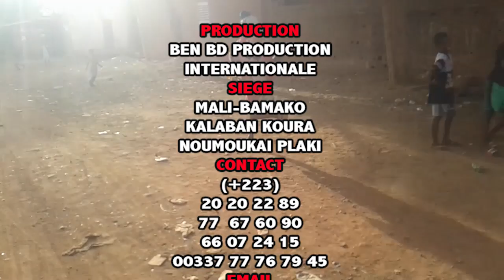GROUPE AFRICA STAR de YELEBOUGOU DANS LA MANDIANTE par BEN BD PROD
Description générale
GROUPE AFRICA STAR de Kalaban coura dans Chou cla la vie d'aujourd'hui avec le soutien du LABEL UNIVERSEL BEN BD PRODUCTION INTERNATIONALE